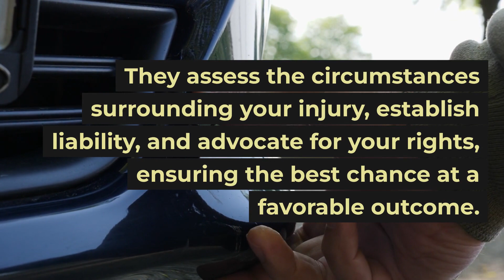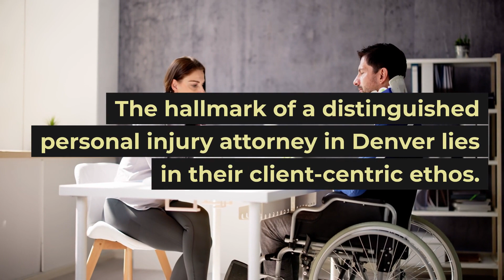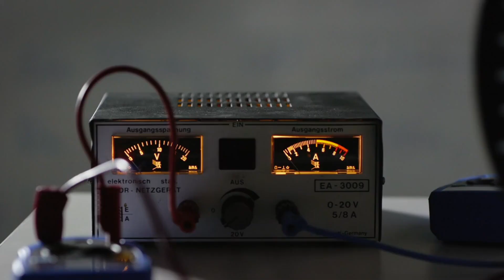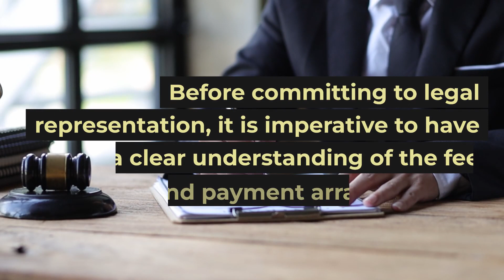Top-Rated Personal Injury Lawyers Denver, Colorado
Denver personal injury lawyers:
Front Range Injury Attorneys
2590 Welton Street, Suite 200

A top-rated personal injury lawyer in Denver, Colorado boasts an extensive track record of handling diverse cases. Their experience equips them with the skills to tackle even the most intricate legal scenarios. This expertise is instrumental in anticipating the strategies of opposing parties, ultimately strengthening your position.

The hallmark of a distinguished personal injury attorney in Denver lies in their client-centric ethos. They invest time in comprehending the unique aspects of your situation, tailoring their approach to your specific needs. This personalized attention ensures that your case is approached with the utmost care and consideration, increasing the likelihood of a favorable resolution.

In Denver, legal proceedings can be influenced by local nuances and practices. A personal injury lawyer well-versed in the Denver legal landscape possesses valuable insights that can sway the outcome in your favor. They understand the preferences of local judges, the tendencies of insurance companies, and the specificities of Denver's legal framework, all of which can significantly impact the trajectory of your case.